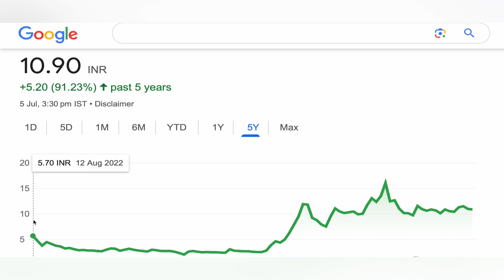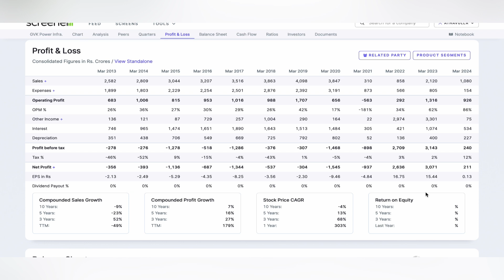GVK POWER SHARE TARGET | GVK POWER SHARE ANALYSIS STOCK NEWS ✴️ GVK POWER SHARE TARGET 07-07-2024